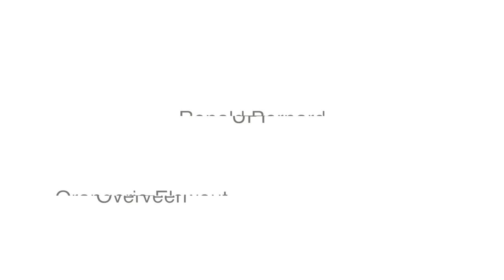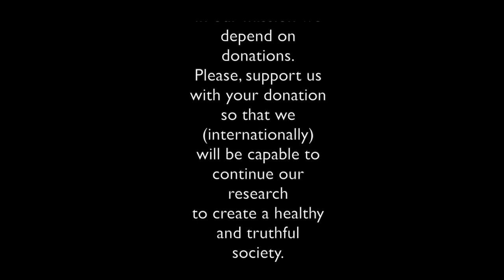Interview with Sacha Stone about Tribunal London (ENG)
English spoken. DVM-TV interview with Sacha Stone about the International Tribunal for Natural Justice -against Human Trafficking and Child Abuse in April 2018.